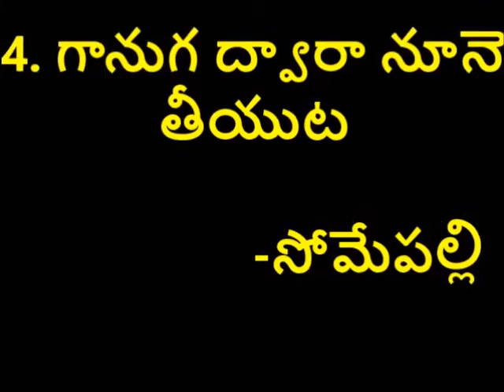4 Ganuga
ఈ వీడియోలు తెలుగు విద్యార్డులందరు ఉచితంగా చూడండి .ఉపాధ్యాయ మిత్రులకు నమస్కారములు పాఠ్యపుస్తకములలోని అక్షర రూపాన్ని దృశ్యరూపంగా మార్చడం జరిగినది .విద్యార్దులకు ఆసక్తి రేపిన పిదప వీడియో చూపగలరు.please contact :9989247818,